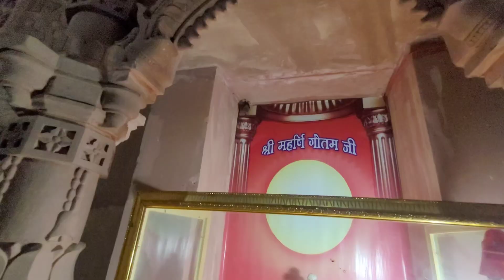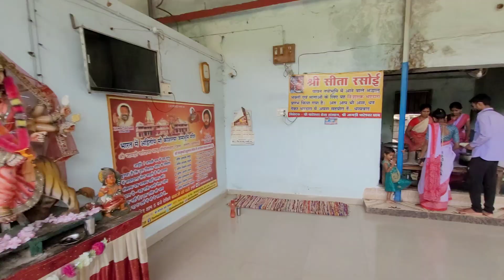पटेश्वर धाम डोंडी लोहारा | Pateshwar Dham | Dondi Lohara | Balod City | Pateshwar Dham Chhattisgarh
Dondi Lohara City
Pateshwar Dham Chhattisgarh
Jamdi Pateshwar Dham
Dondi Lohara College
Dondi Lohara Vlog Village
Bhilai City
Raipur City
Bilaspur City
Ambikapur City
Rajnandgaon City
Dhamtari City
Gariyaband City
Narayanpur City
Sukma City
Durg City
Korba City
Raigarh City
Mahasamund City
Jagdalpur City
Bastar City

Pateshwar Dham Balod डौंडीलोहारा ब्लॉक मुख्यालय से 21 किमी दूर पाटेश्वर धाम है। यहां प्रदेश का 108 फीट मंदिर का निर्माण 29 जनवरी 2005 से चल रहा है। मंदिर में राजस्थान के बंशी पहाड़पुर के लाल रंग के पत्थर का उपयोग हो रहा है। संत रामबालक दास महात्यागी ने बताया कि मंदिर निर्माण कार्य में 25 करोड़ खर्च आएगी। अब तक आठ करोड़ रुपए से अधिक खर्च किया जा चुका है। प्रथम तल का निर्माण पूर्ण होने के बाद दूसरे चरण का काम चल रहा है। मंदिर में पंचमुखी हनुमान की मूर्ति है।
मंदिर में 108 मूर्तियां लगाई जाएंगी, 44 लग चुकीं: मंदिर के अंदर दिवारों में अष्टवस्तु, पंचकन्या, यक्षगंधर्व, आपको 108 हिंदू देवी-देवताओं के मूर्तियां देखने को मिलेंगी। अब तक प्रथम तल में 44 मूर्ति लगाई जा चुकी है। जिसमें सर्व समाज के अलावा देश के हिंदू धर्म गुरुओं की मूर्तियां। मंदिर में उद्भुत तो यह होगा कि प्रवेश द्वार में 51 किलो की घंटी और अंदर अफसरा हवा में लटकी हुई मिलेगी। यह किसी के सहारे पर नहीं टिकी होगी।
विरोध के बाद पाटेश्वर धाम में जानवरों की बली प्रथा खत्म हो गई

1975 में मंदिर में 12 गांवों के लोगों द्वारा जानवरों की बली दी जाती थी। संत राजयोगी बाबा ने यहां बलि प्रथा बंद करवाई। कई विरोध के बाद उन्हें सफलता मिली
हिंदू धर्म की 108 देवी देवताओं की मूर्तियां देख सकेंगे लोग

मंदिर के अंदर दीवारों पर अष्टवस्तु, पंचकन्या, यक्षगंधर्व आपको 108 हिंदू देवी-देवताओं के मूर्तियां देखने को मिलेंगी। जिसमें सर्व समाज के अलावा देश के हिंदू धर्म गुरुओं की मूर्तियां स्थापित की जाएगी।
मंदिर के प्रवेश द्वार में हवा में लटकी होंगे घंटा और अफसराएं

मंदिर प्रवेश द्वार में 51 किलो की घंटा और अंदर अफसराएं बिना किसी के सहारे हवा में लटकी हुई रहेगी। चुंबक के सहारे हवा में लटका रहेगा।
ऐेसे पहुंच सकते हैं पाटेश्वर धाम: पाटेश्वर धाम दल्ली, राजनांदगांव व बालोद सड़क मार्ग से जाया जा सकता है। रायपुर से राजनांदगांव रेल सफर कर डौंडीलोहारा होते हुए भी पर्यटक पहुंच सकते हैं। राजनांदगांव व बालोद से हर 15 मिनट में डौंडीलोहारा के लिए बस चलती है।

पटेश्वर धाम डोंडी लोहारा | PateshwarDham​ | DondiLohara​ | BalodCity​